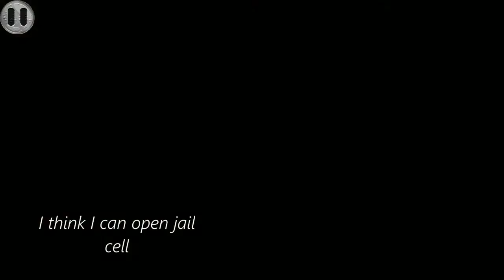Can You Escape : Embassy Prison Level 1 - Walkthrough